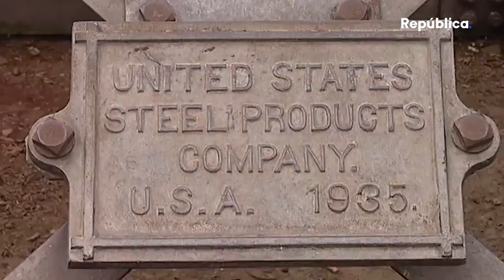Torre del Reformador | 87 años de historia en Guatemala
Torre del Reformador | 87 años de historia en el país